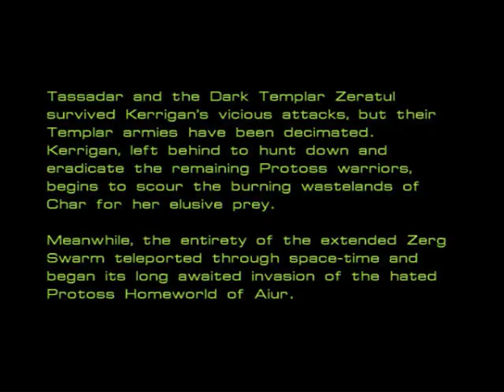Starcraft original - briefings n cinematics - zerg part 2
starcraft briefings from the campian as well as the cinamatic's. the zerg are my fav of the three...
next up will be the protoss